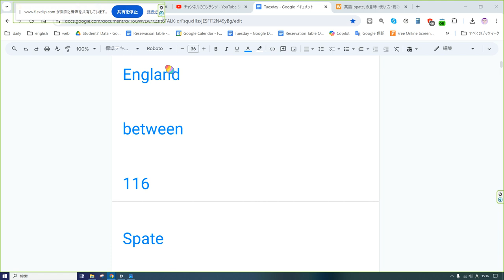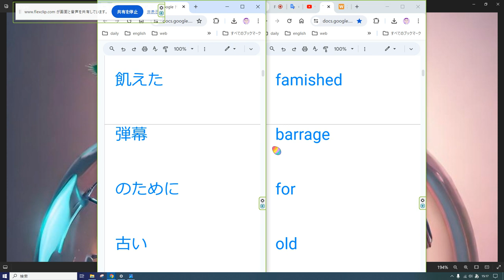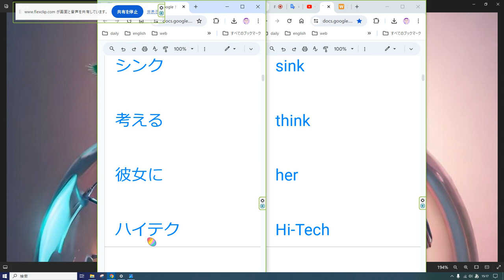えいご おんどく 176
臆病な

 鋭い

与える

 なだめる

 間

 116

 氾濫

 100

 すべき

 写真

 暗示する

 飢えた

 弾幕

 のために

 古い

 シンク

 考える

 彼女に

 ハイテク

不気味

 取る

 のように

 響きわたる

 もっと

 見つかった

 強力な

 メンバー

 貴重な

 思い出の品

  タルト

 希薄な

 噛み砕く

 終わり

 雨

Skittish

 incisive

Give

 appease

 England

 between

 116

 Spate

 100

 should

 photo

 connote

 famished

 barrage

 for

 old

 sink

 think

 her

 Hi-Tech

eerie

 take

 Resound

 more

 found

 powerful

 member

 valuable

 memento

  tart

 tenuous

 chew  over

 end

 rain